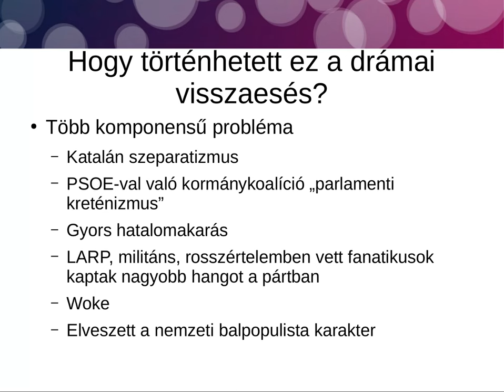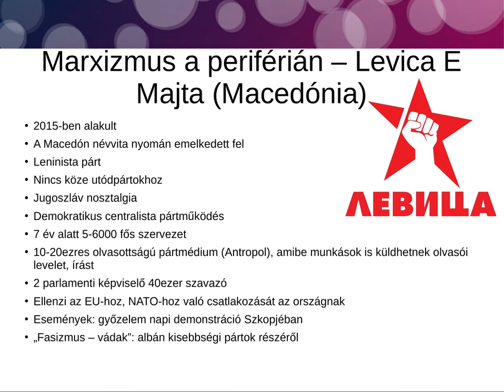Tóth Attila a woke-ról